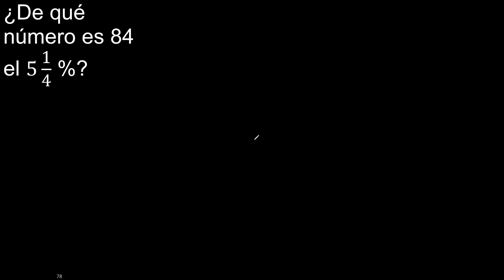De qué número es 84 el 5 1/4 % porcentajes ejemplo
ejercicios resueltos de porcentaje